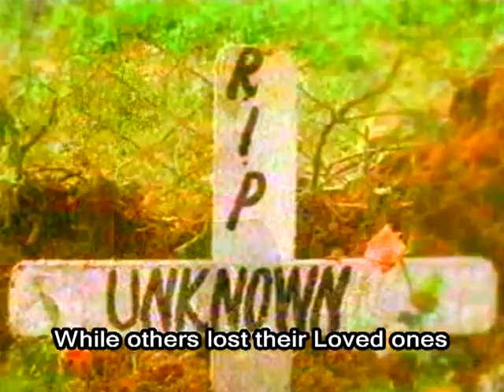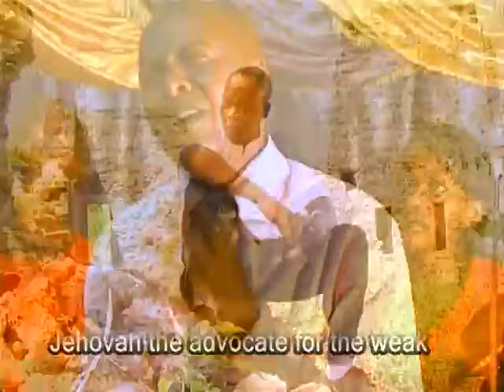Peter Kimani - Haruruka (Official Video)